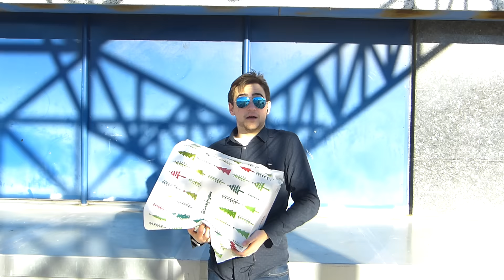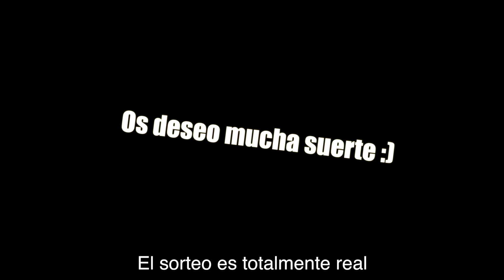SORTEO MACBOOK PRO 13" (ABIERTO)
Para participar en el concurso de este Macbook pro

El dia 30 de Enero sabremos quien sera el ganador en directo

¡OJO! Si te saltas algún paso y ganas, quedas descalificado automáticamente, y sabré si te saltas alguno ( ͡° ͜ʖ ͡°)

Lo que os puedo añadir del ordenador

- Intel i5
- 8GB De Ram
- 256GB SSD

No puedo deciros nada sobre la version que pueda traer el mac, porque lo tengo cerrado sin abrirlo para entregarlo precintado al ganador.

Lo enviare a cualquier parte del mundo